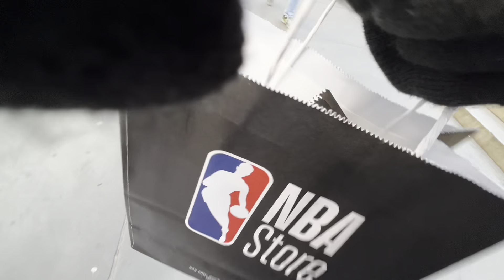New York Vlog Dia 4